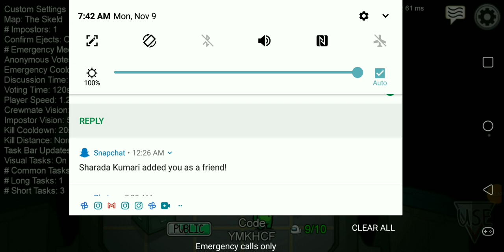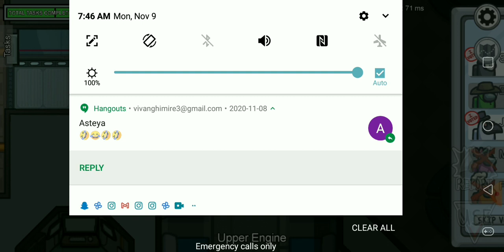playing among us part1. 2 rounds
guys if you want to see me play among us then watch this video